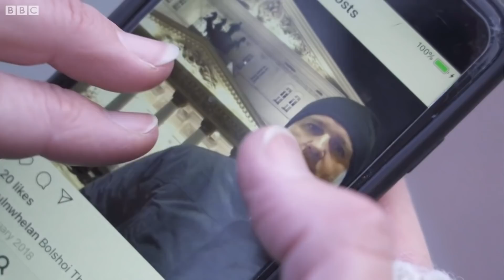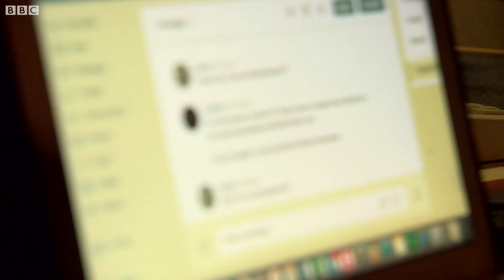Is this man a hostage of Russia or a spy? - BBC News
The British family of a man accused of spying in Moscow has called on the UK government to do more to secure his release. Paul Whelan, who also has US, Irish and Canadian citizenship, has claimed he was set up by a friend, working for Russian intelligence.

He was arrested in December - when Russia claims he was caught "red handed" with state secrets. But almost ten months on, Mr Whelan’s lawyers say they’ve seen no evidence of that.

A foreign office spokesperson told the BBC: "We have supported Mr Whelan and his family throughout his detention in Moscow, visiting him to check his welfare and attending his appearances in court. We continue to raise our concerns about his treatment with the Russian authorities, who must respect Mr Whelan’s human rights, in line with their international obligations."

BBC Moscow correspondent Sarah Rainsford reports.